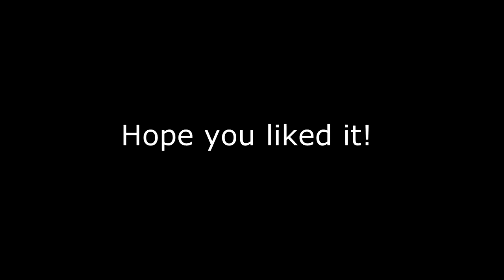DKP - Our Dive in the Welland River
My friend John and I hopped in the Welland River this past Sunday.  First dive this year and it was awesome!!!

I bought the GoPro for many reasons, but up there at the top was to take video of my favourite sport--scuba diving. So I finally got to use it as such! Worked spectacularly well, considering the conditions.

It's a 'drift dive' so, besides getting the stuff on and off, it's a very lazy dive (my kind of dive!)

Anyway, have a look!